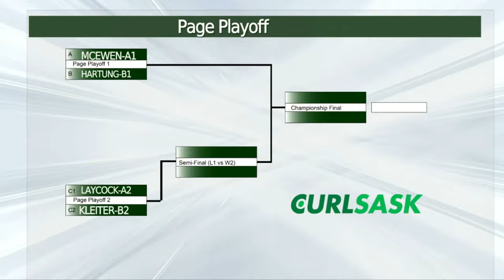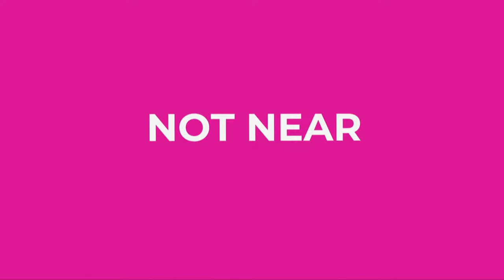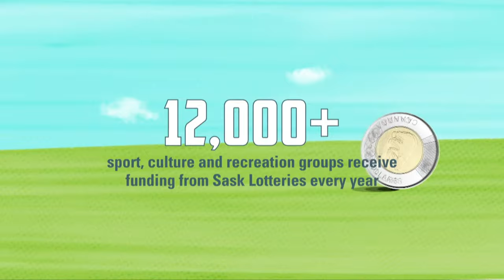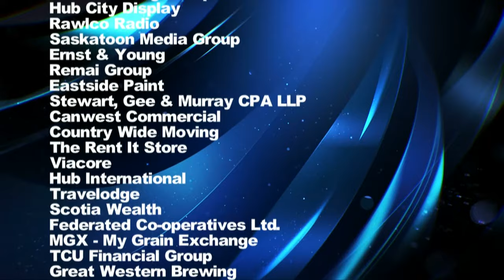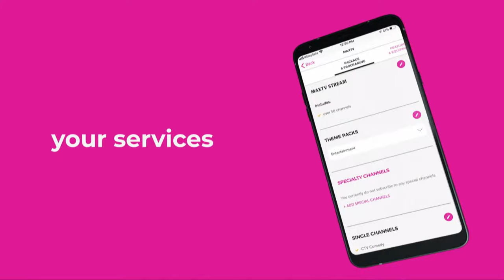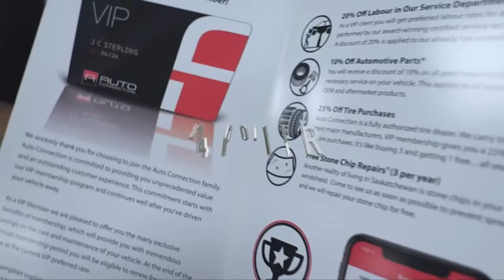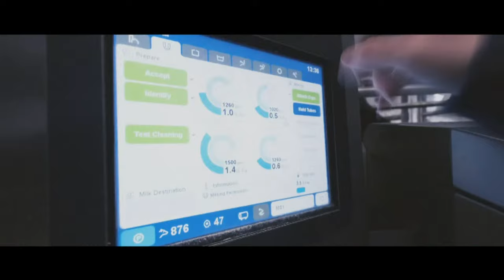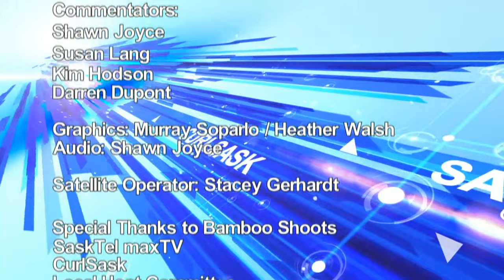2024 SaskTel Tankard from Saskatoon - Page Playoff A2 vs B2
Team Laycock vs Team Kleiter - Saturday, February 3, 2024 2:00 pm
NOTE:: to view best quality check settings on this stream and change QUALITY to 1080p60 HD